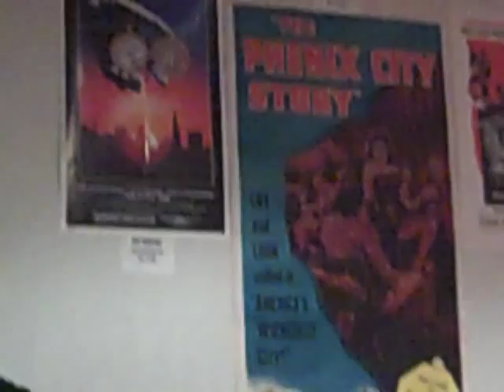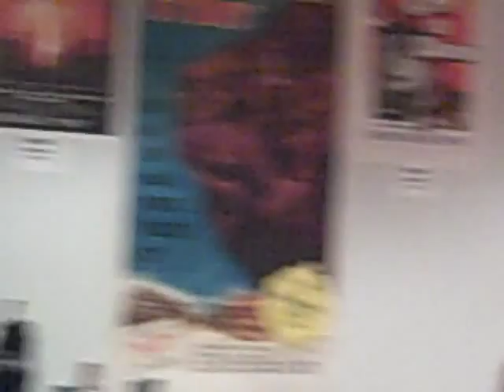FILM DIRECTORS YOU SHOULD KNOW... BUT PROBABLY DON'T! PHIL KARLSON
(Nov. 22, 2015) Using THE PHENIX CITY STORY, the latest series from Red River Theatres introduces audiences to some film makers they should  recognize, but probably don't. Please join us as we present superb examples of what these talented artists have created!
Kicking off the series was an examination of Phil Karlson by Red River Theatres' Barry Steelman and NH MAGAZINE editor Rick Broussard.

THE PHENIX CITY STORY (NR/1955/100 min.)
In 1953, Korean war vet John Patterson (Richard Kiley) returns to his Alabama hometown---notorious for its crime and corruption---and joins his father's law practice. Initial resistance to quell the existing mob-controlled conditions disappears as violent incidents propel his dad (John McIntyre) and he into action. Director Phil Karlson's corrosive, hard-hitting semi-documentary was filmed on location, giving the black-and-white imagery a realistic sense of place and urgency.

For more about non-profit independent cinema Red River Theatres, visit our Become a Member and support indie cinema that engages, enlightens and entertains.